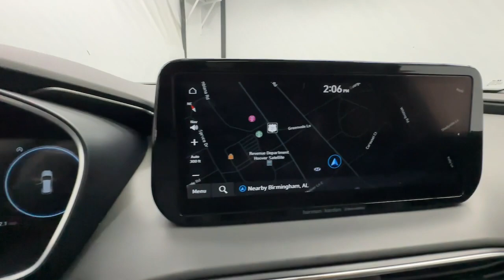2023 Hyundai Santa_Fe Limited Birmingham, Hoover, Alabaster, Vestavia Hills, Helena AL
Pre-Owned 2023 Hyundai Santa_Fe Limited available at Tameron Hyundai located in 1595 Montgomery Hwy, Birmingham, AL, 35216. Servicing the Birmingham, Hoover, Alabaster, Vestavia Hills, Helena area.

Look no further than the  2023  HYUNDAI Santa Fe.  Handsome and versatile, this Santa Fe brings ease and comfort to your busy lifestyle. This midsize crossover SUV offers a spacious family-friendly cabin, available all-wheel-drive, the latest safety and infotainment tech including standard driver assistance features, and stylish modern looks.  The following are some of this vehicles highlighted options: Heated Steering Wheel
, Apple Carplay®/Android Auto®, Navigation System, Moonroof, Keyless Entry, Premium Sound System, Cooled Front Seat(s), Power Passenger Seat, Heated Rear Seat(s), Heated Mirrors. Make getting from point A to point B a thing of beauty in this refined and capable Santa Fe. Come in for a fun and easy test drive. Our team will make it the best part of your day.